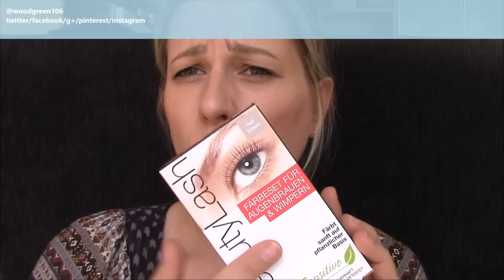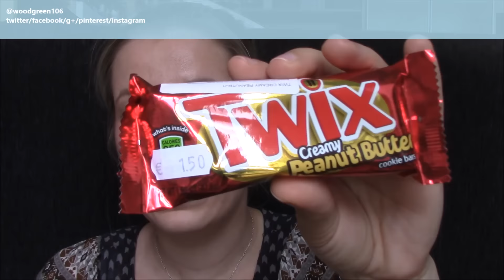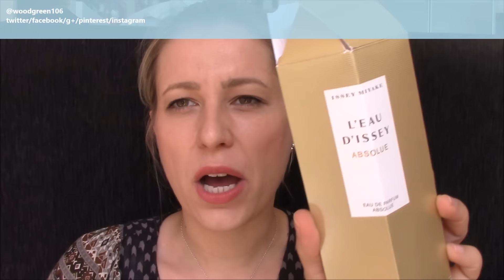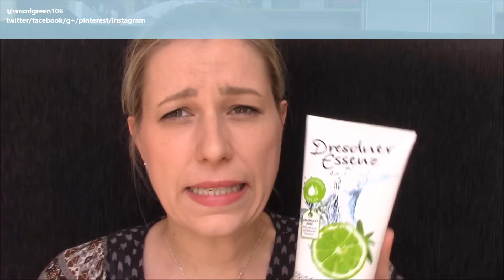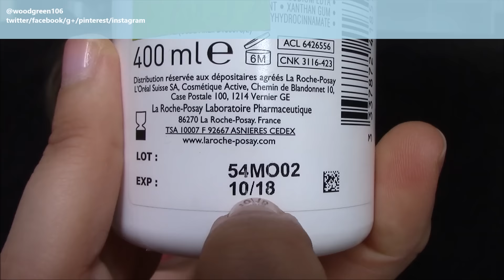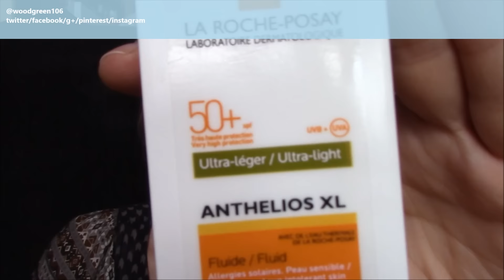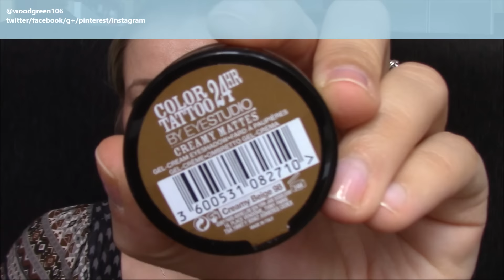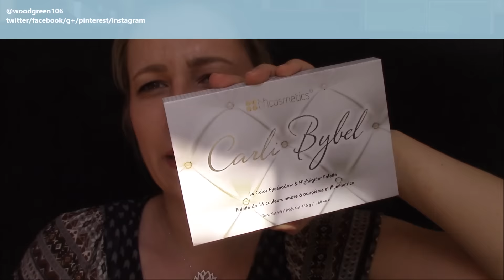Juni Favoriten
↓↓↓↓↓↓↓↓ALLE Infos findet ihr HIER! ↓↓↓↓↓↓↓↓
Wenn ihr euch die Mühe macht hier mal rein zuschauen, würde mich das sehr freuen!!

Duftnote: blumig; Duftintensität: frisch-intensiv
"Issey Miyake hat mit Absolue ein edles und blumiges Bouquet kreiert, das mit luxuriösen Goldreflexen intensiv und leuchtend überzeugt. In der Kopfnote vereinen sich frische und blumige Aromen mit dem lieblichen Duft von Honig. Der betörende Duft von Nachtjasmin erleuchtet das Herz, das sich in eine intensive Basisnote aus Vanille und edlen Hölzern hüllt."

Geliebte Produkte ♥ :-)
Adele Live at The Royal Albert Hall
Adele - 25
Adele - 21
Adele - 19
Chubby Stick for Eyes 07
Essie "Mrs. Always Right"
OPI "I am Brazillian"
OPI: AmazON - AmazOFF
Tommy Hilfiger Shirt mit Spitze
Rituals Dao Deo
La Roche Posay Mizellenwasser
Bepanthen Heilsalbe
Blushed Nudes Lippies: Ich hab 207 "pink fling" und 407 "lust affair"
Den Lack habe ich in "crimflush"
Die Palette
Ambi PUR WC
Tonerde Shampoo
Guhl Orchidee
Manhattan "sweet creams" 200
Manhattan Clearface "76 sand"
Liebeskind "Maike" Tasche
Loreal Liner
Color Tattoo Blau
Nars “And God created the Woman” Palette enthält folgende Lidschatten: Bellisima, Kalahari, Night Clubbing, Alhambra, Galapagos, Coconut Grove
Loreal BB Puder
Tweezerman Set
Wet'n Wild Palette
Nars Dupe: Artdeco Sunshine Eyeshadow Nr: 15 –coconut- z.B
rituals hammam
Birkenstock Gizeh Lack Blau und rote Sohle z.B
Anastasia Beverly Hills dip brow pomade blond z.B.
Roche Posay Anthelios XL LSF 50+ Gel-Creme, 50 ml z.B.
Lavera Mineral Rouge “Charming Rose” 01 z.B
Clinique Anti-Blemish Solutions BB Cream Nr. 01 Light 30 ml z.B.
Laura Mercier Augenbrauenstift
Meine Barfuß Laufschuhe heißt „Vibram Five Fingers BIKILA EVO DAMEN LAUFSCHUHE“ z.B. (man Meine nachgemachten „Birkis“ gab’s bei Aldi, hier sind sie Original: rosé gold
Ich liebe diese Ohrringe

Mascara: Manhattan Supreme Lash Volume Colourist Mascara

Einige der Links in meiner Infobox sind Affiliate Links, das heißt, solltet ihr über diesen Link etwas kaufen, erhalte ich einen kleinen Cent Betrag. wenn ihr das nicht wollt, einfach über den normalen Seitenlink der Seite (AMAZON) einkaufen :-) Vielen Dank! :-)